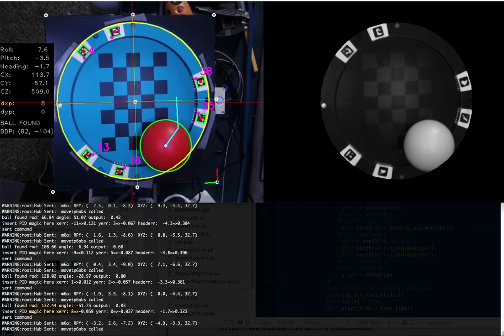It's ... definitely trying to center the ball ...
OpenCV-powered PyBricks Stewart Platform